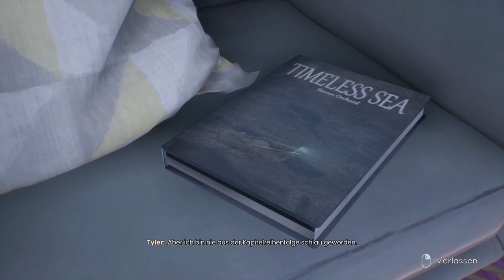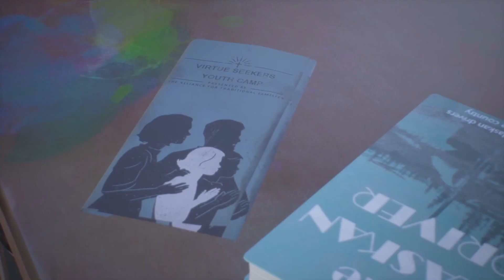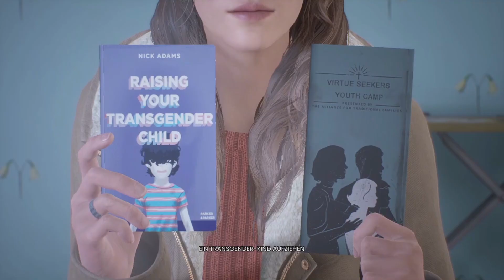Warum Mom #09 TELL ME WHY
Unterstützt mich doch